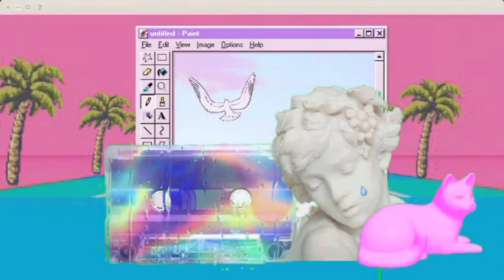Kris Wu – Like That MV REACTION !! / YAAAAAASSS WU YOU BETTER GET IT !!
HELLO EVERYONE PLEASE CHECK OUT MY REACTION TO KRIS WU ON HIS LATEST SINGLE LIKE THAT AND U HOPE YOU ENJOY MT REACTION !! MUCH LOVE